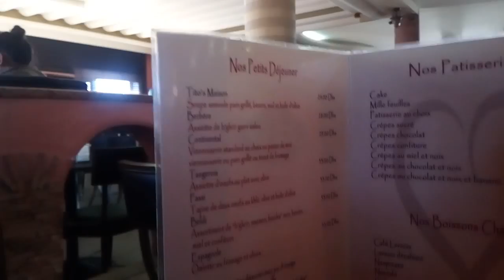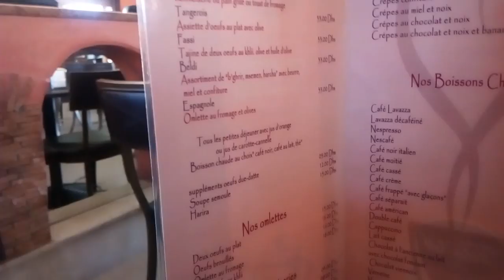2.2.2017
SMEIA Marrakech, KM 10, Route de Fès
40000 Marrakech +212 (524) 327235

ja Relax hotel